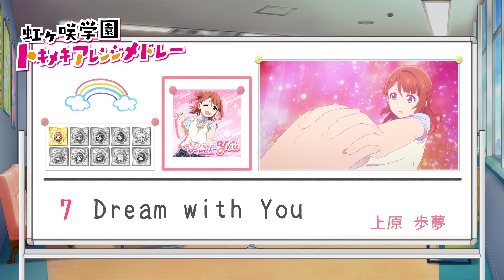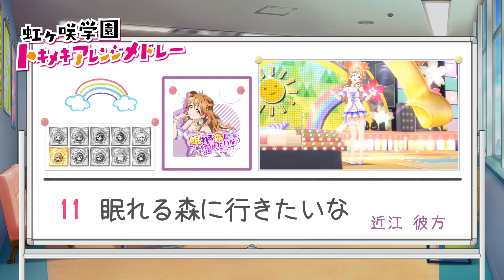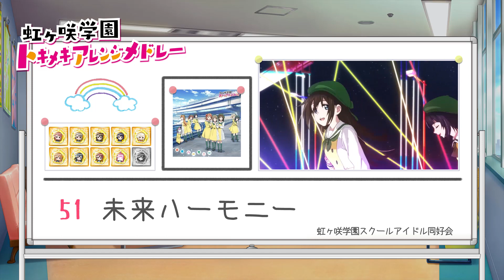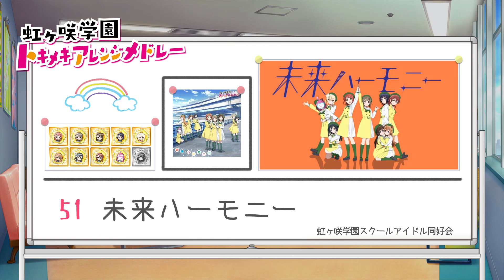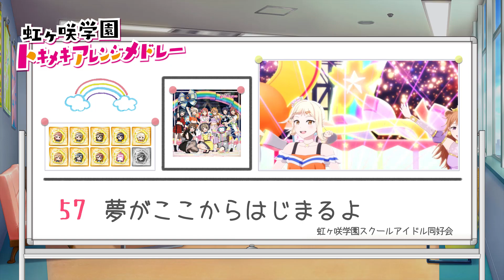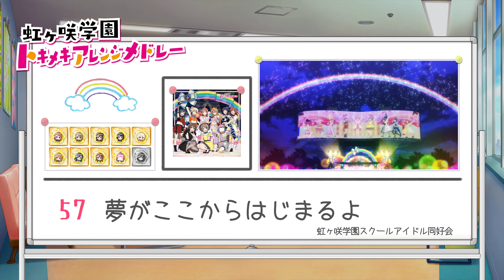ラブライブ！虹ヶ咲学園トキメキアレンジメドレー【Love Live! Nijigasaki High School TOKIMEKI Arrange Medley】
虹ヶ咲学園スクールアイドル同好会1期までの61曲+1曲をアレンジしてメドレーにしました。